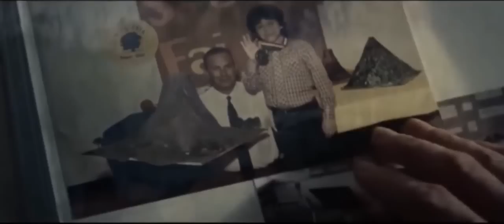Man Of Steel Teaser Fan- Edit with Marlon Brando voiceover and sound effects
Same edit of the Man Of Steel teaser I did before, but now with added sound effects. Just a fan showing some love for Superman.